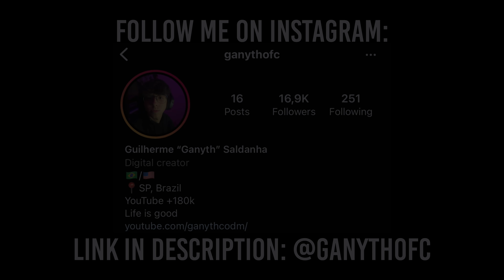Im the most reported Sniper in Search and Destroy